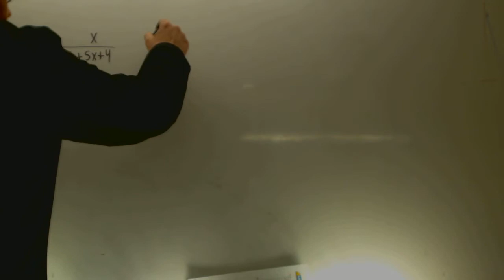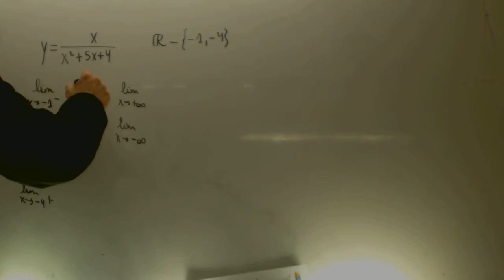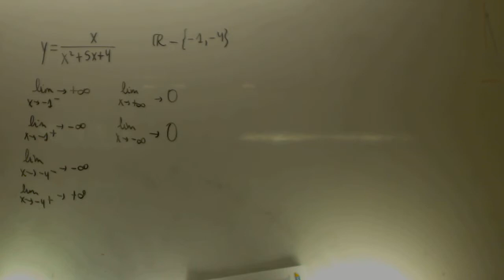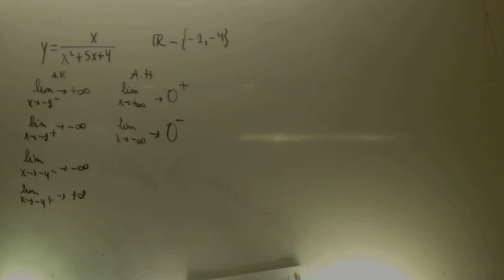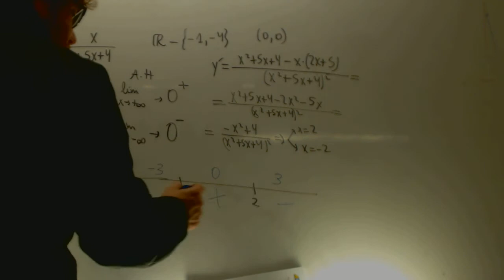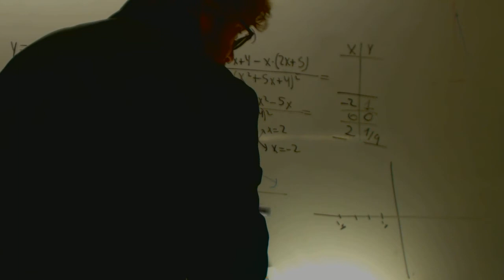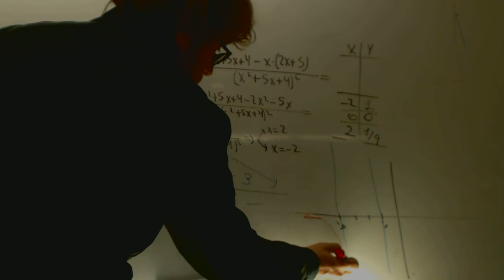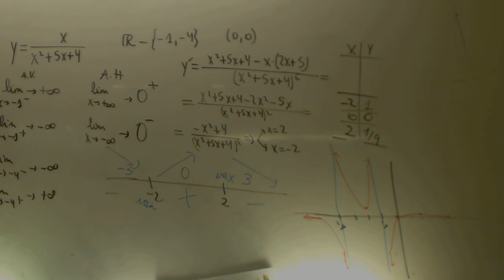Funciones racionales grafica 01 Matematicas 1 Bachillerato Academia Usero Estepona